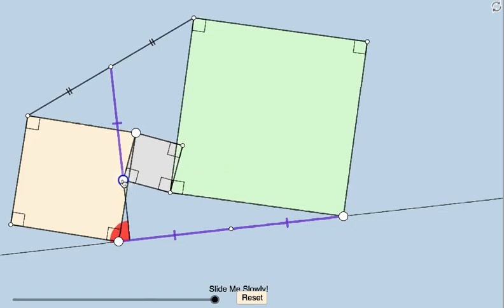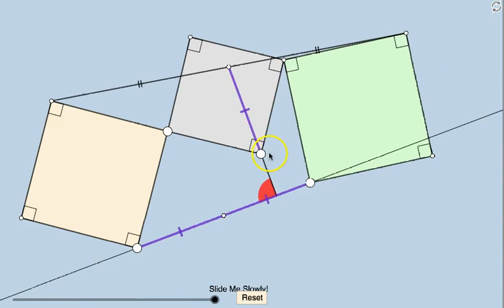3 Squares Train!